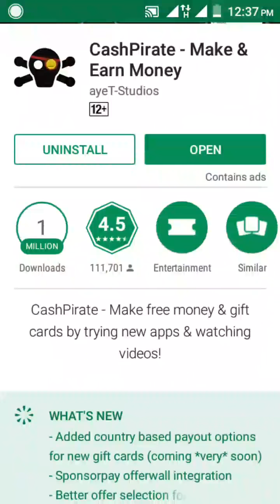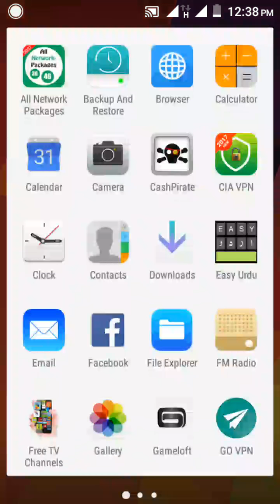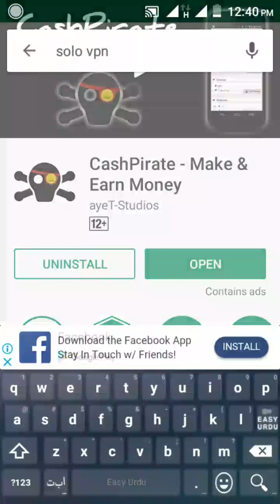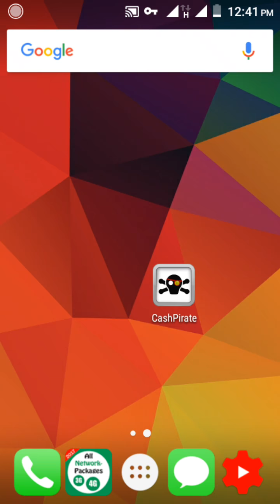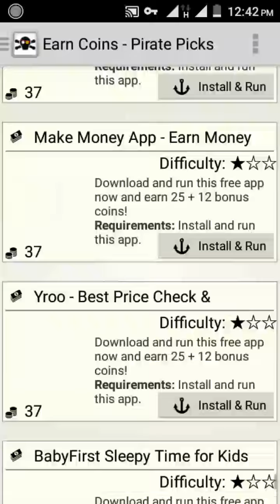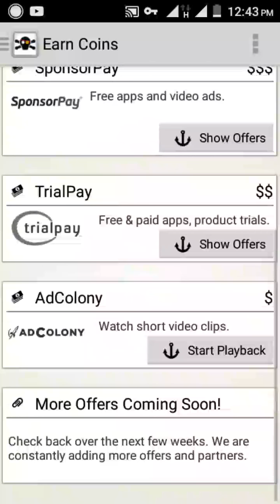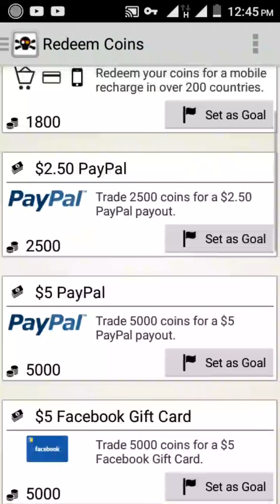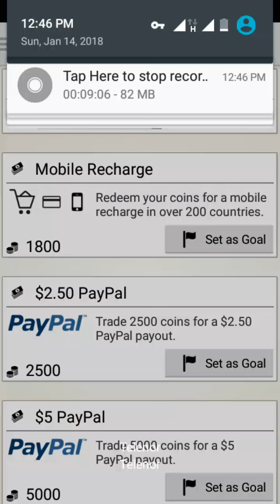How to make money using cashpirate app 2018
my refuel code(GQJRTV)

tmam doston ko sb se pehle slaam pesh krta hon dosto is video men btaya gaya hai ke app aek chotti si application pr rozana kaam kr ke achi jhasi earning kr sakte hen

ji han dosto aapne aj tk boht si earn money wali apps try ki hon gi maghr ye app un sb men kmaal hai to abi diye gay link se download kren

Hi,
would you like to earn money by trying new free apps and games?

3.) You get +50% coins for the first 1000 coins you earn (= 500 coins bonus) and can start making money right away!